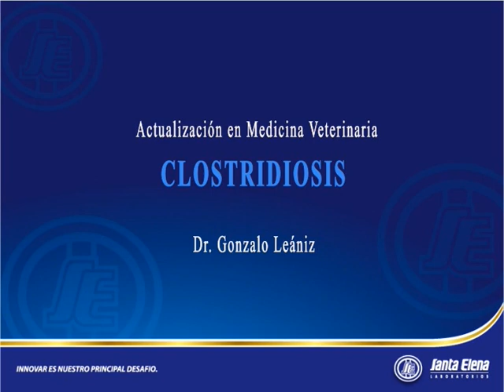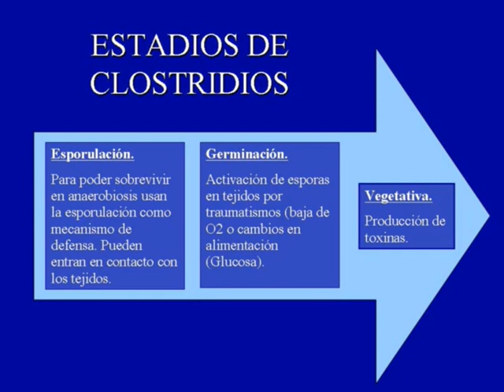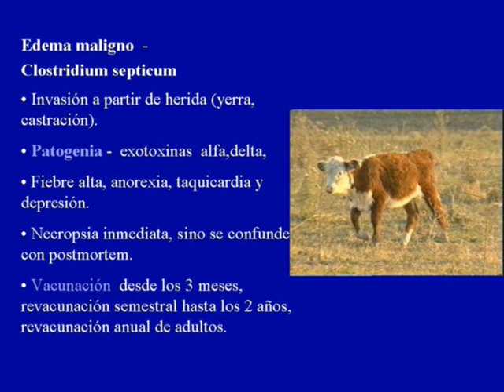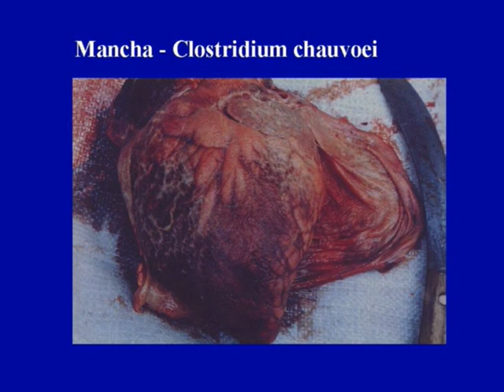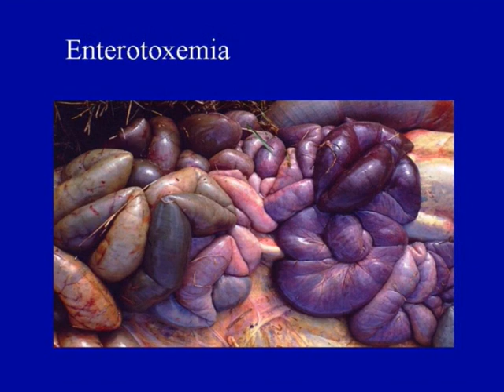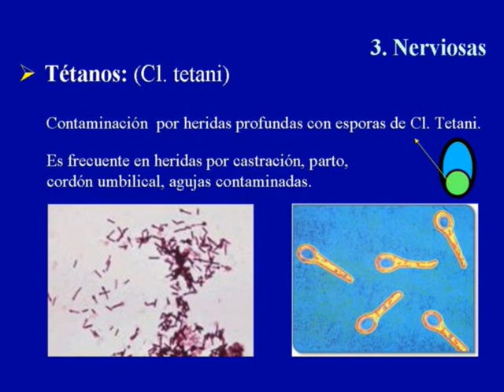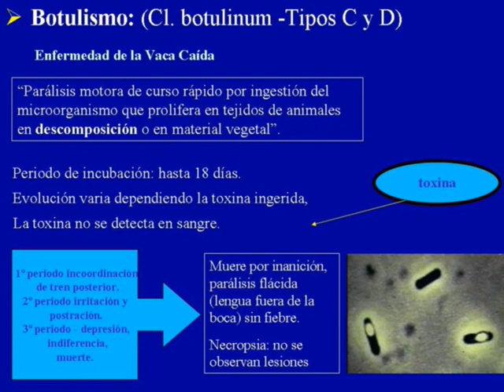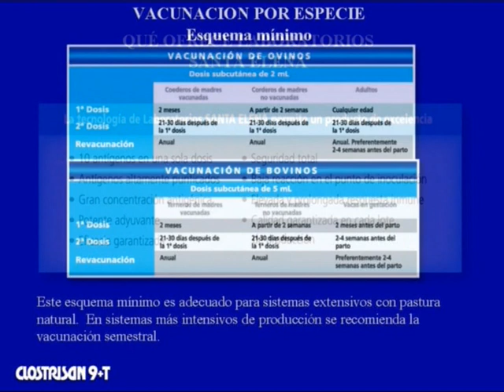Actualización en Medicina Veterinaria - CLOSTRIDIOSIS Dr. Gonzalo Leániz